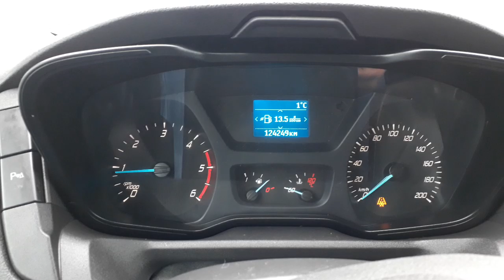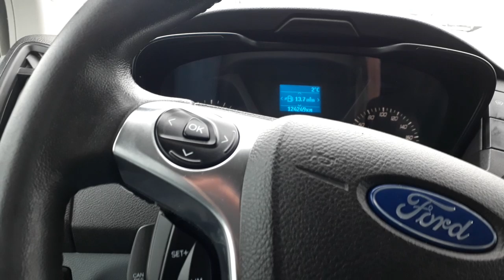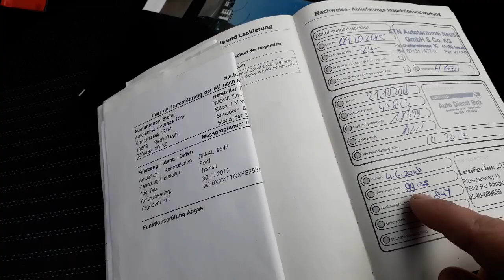Свежий Ford transit trand 2015 год только с Германии 14900$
Только пригнан с Германии. Пробег 124 ткм. Есть сервисные документы. По вопросам приобретения звоните по номеру телефона  в видео, либо на мой  номер 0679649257.